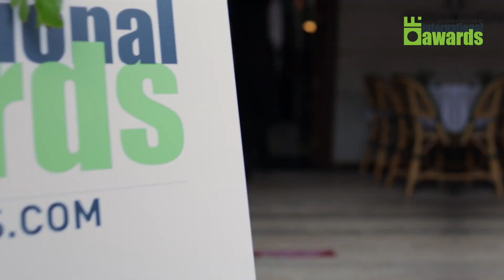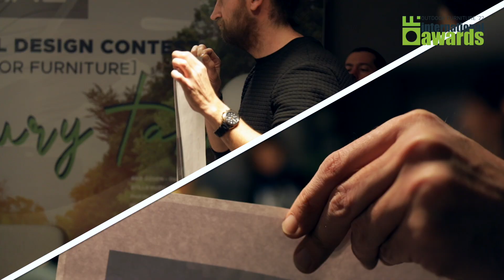OF AWARDS'22 Outdoor Mobilya Tasarım Yarışması Basın Kahvaltısı ve Jüri Değerlendirmesi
YAAZ dış mekan mobilya markası için koordinasyonunu yaptığımız OF Awards tasarım yarışması markanın vizyonunu dünyaya duyurmak, Türk bir marka olarak uluslararası platformlarda varolmak ve marka değerini tasarımın gücüyle yükseltmek için düzenlendi.

Jüri heyetinde yer alan Arif Özden, Atilla Kuzu, Ece Ceylan Baba, Efe Urgunlu, Seçkin Pirim ve Şebnem Buhara'nın katılımıyla düzenlenen basın kahvaltısı ve değerlendirme günü hatırası...